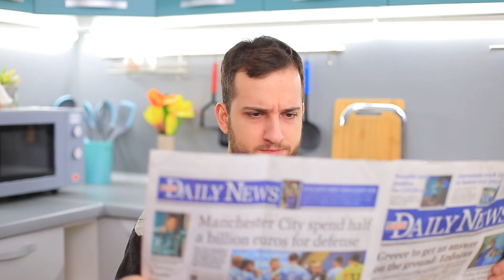Babam Çocuk Olsaydı! 13 Komik Durum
Bugün yeni videomuzda açık bir reenkarnasyon hakkında harika bir hikaye bulacaksınız. Yetişkin bir baba bir ergene dönüştü! Sadece hayal edin!

Tobu - Part Of History.